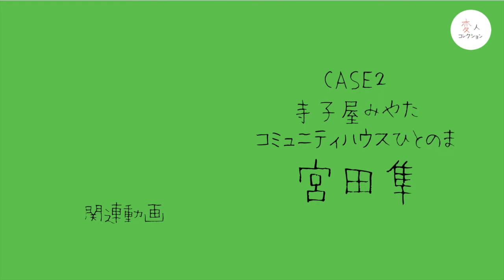【Part5.面白いは正義！】CASE.2 寺子屋みやた＆コミュニティハウスひとのま 宮田隼さん 変人コレクション